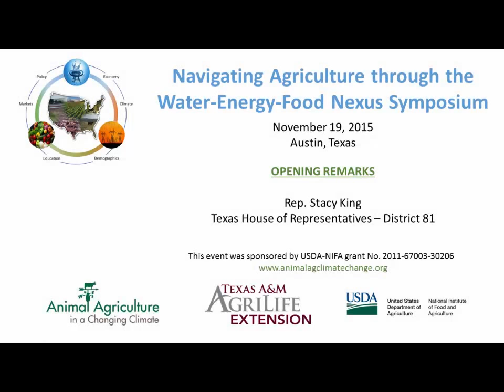Welcome Address - Rep. Stacy King, Texas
This welcome address was presented by Rep. Stacy King, District 81 Texas, at the 'Navigating Agriculture through the Water-Energy-Food Nexus Symposium' held November 19, 2015 in Austin, Texas.